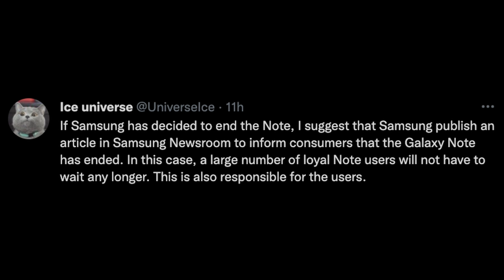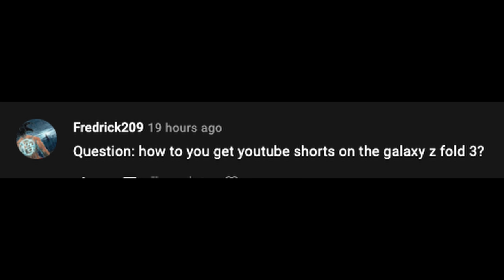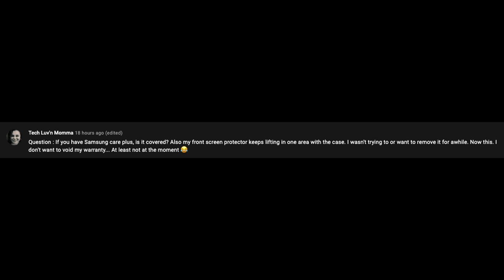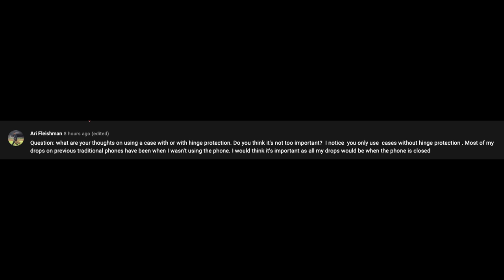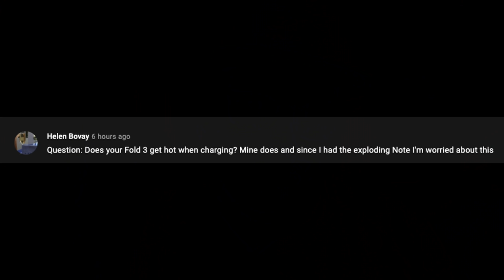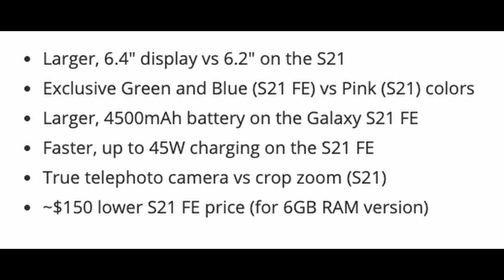Samsung Galaxy Note 22 Does Samsung Need an Offiical Explanation is it Alive or Dead?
Does Samsung Need to Officially Tell us the Galaxy Note is Dead?

US Mobile Unlimited 5G, Free Perks, $25 per Month

Does Samsung Need to Officially Tell us Galaxy Note Phone is Dead?

Bookmarks
00:00 Does Samsung Need to Officially Tell us Galaxy Note Phone is Dead?
03:48 Question of the Day
04:04 Q&A